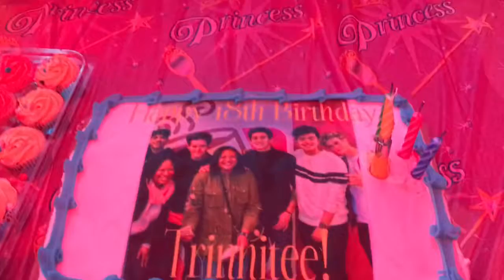Happy Birthday Song to Trinitee